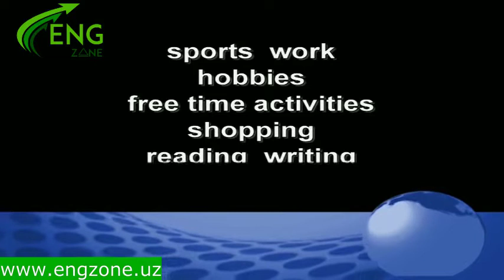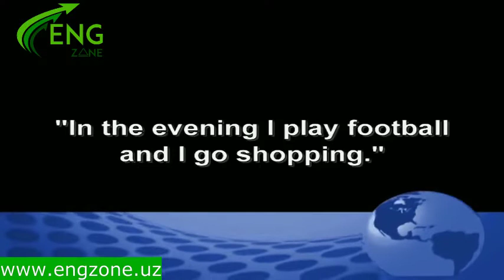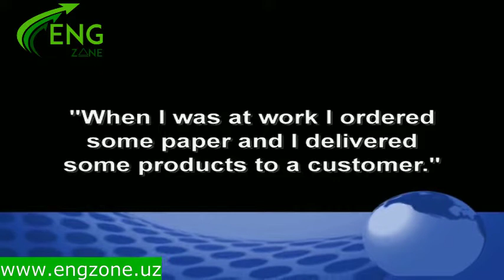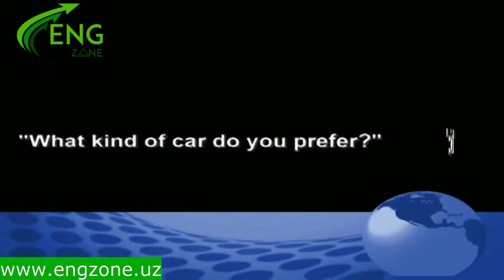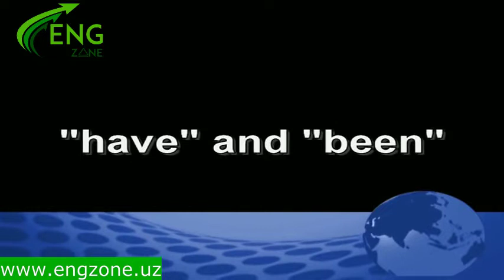IELTS Speaking Test samples collection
In this video, you can find some samples that are approximately equal to bands 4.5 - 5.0.
If you want to improve your score from the IELTS test, join our online courses You can also find an unlimited source of learning materials through our telegram channel